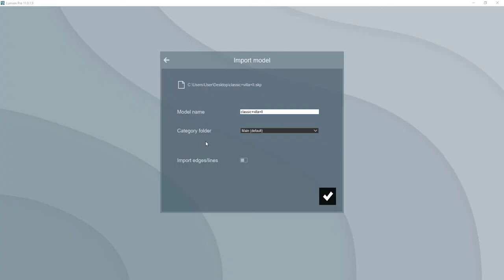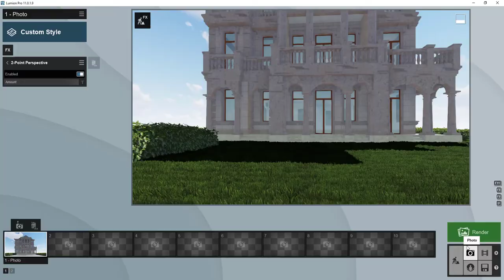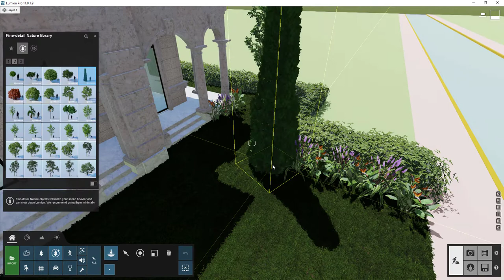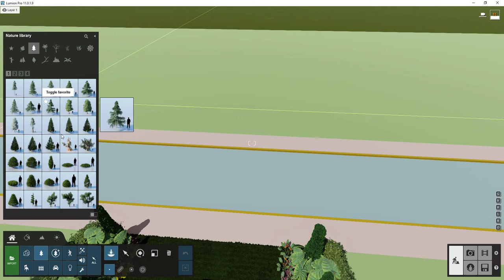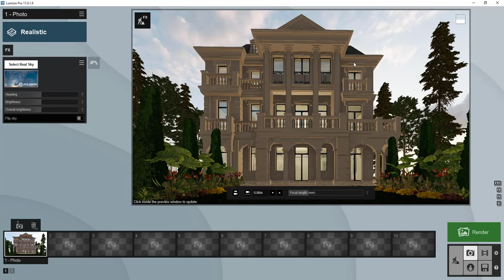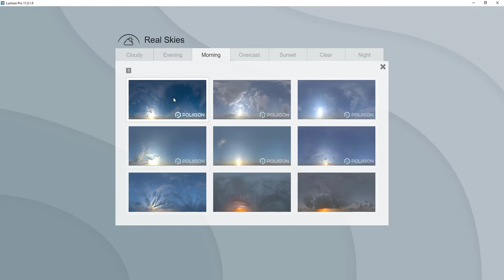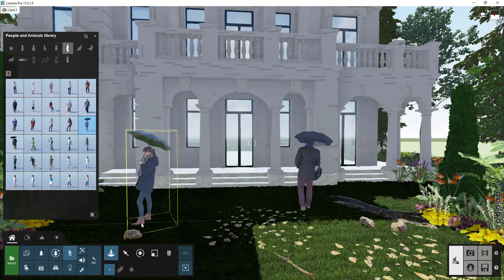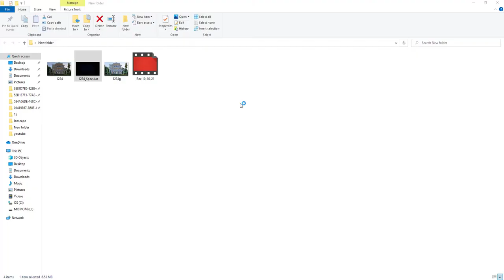LUMION11 HOW TO RENDER VILLA CLASSIC PRIVATE IN REALISTIC.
Mom Architect is made to share with you all the architectural knowledge to help all learners understand more, thank you!

 02 LUMION 11: HOW TO RENDER COMERCIAL BUILDINGIN IN REALISTIC
     https: // studio .youtube.com / video / G2ZYHDy_k1w / edit

09 LUMION 11: HOW TO RENDER ART CENTER IN REALISTIC